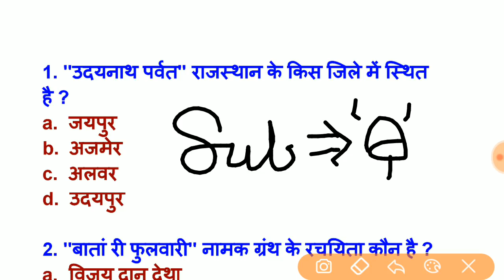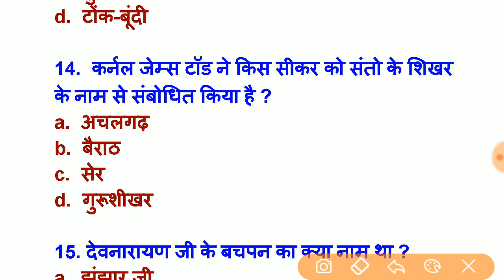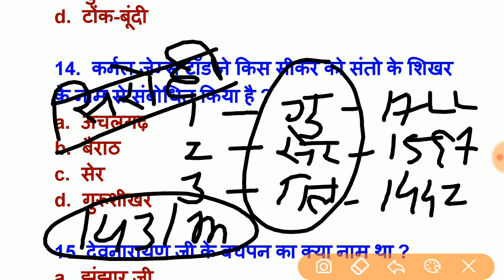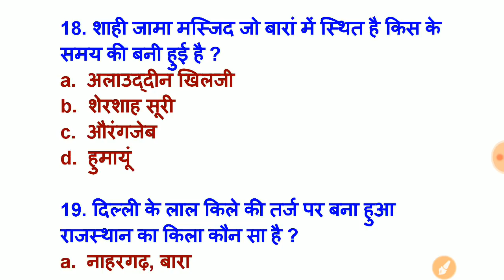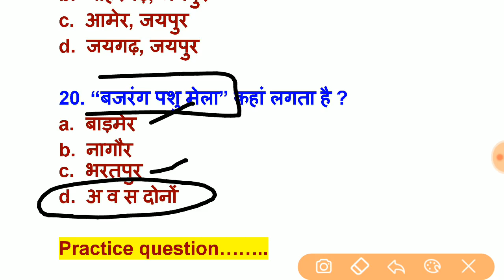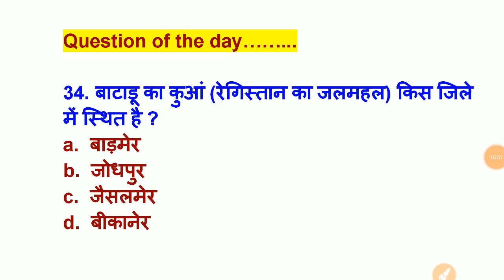#35 || बीएसटीसी परीक्षा मॉडल पेपर || Rajasthan gk important question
Pre bstc paper
Playlist link